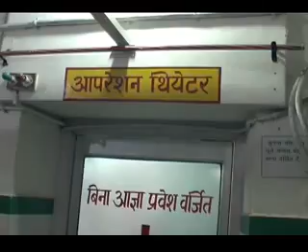HOSPITAL ME HUNGAMA